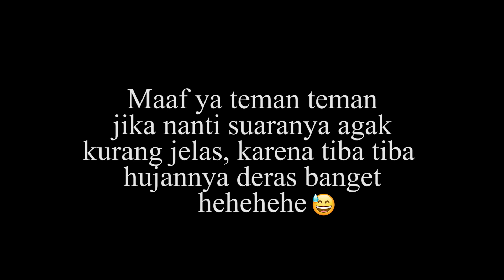Kosa Kata Baru Bahasa Mandarin Level 2 (HSK 2 Bab 4 Part 3)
Judul dari Bab 4 ini adalah "Pekerjaan ini dia yang merekomendasikan (这个工作是他帮我介绍的)"

Bagi yang belum menonton Part 1 dan 2 dan dilihat di link berikut: